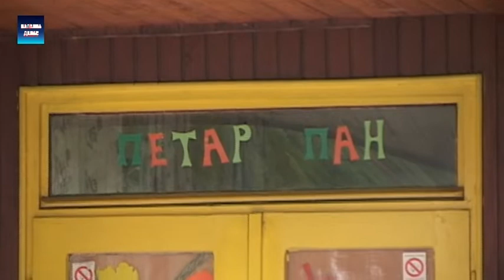Rotary Club Beograd Metropolitan donirao igracke i opremu za vrtice PU Cika Jova Zmaj 2.11.2018